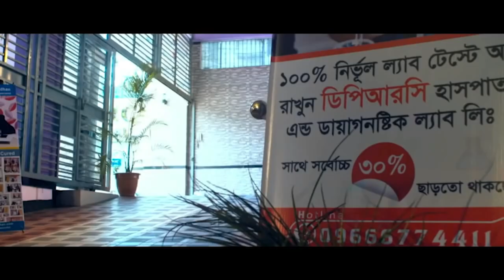দীর্ঘ দিনের PLID ও SPA রোগী এখন সুস্থ | আলহামদুলিল্লাহ্ DPRC’র চিকিৎসায় রোগী এখন সুস্থ | OA,AS,PID